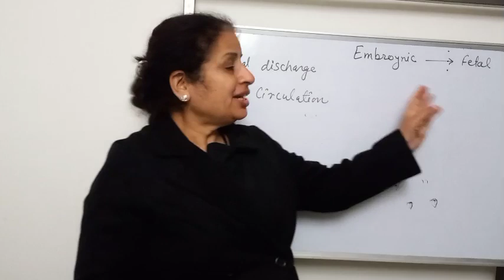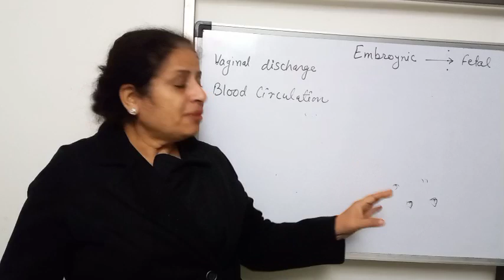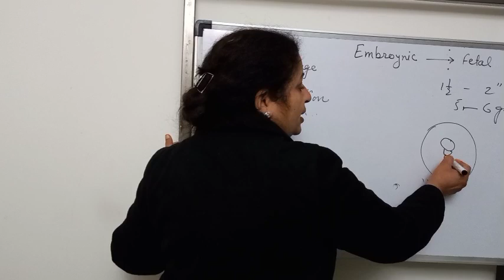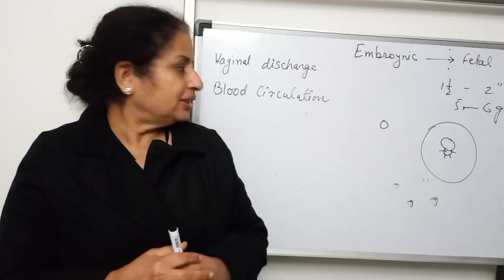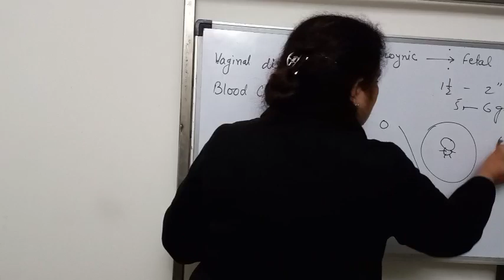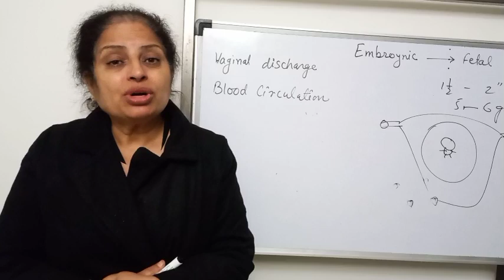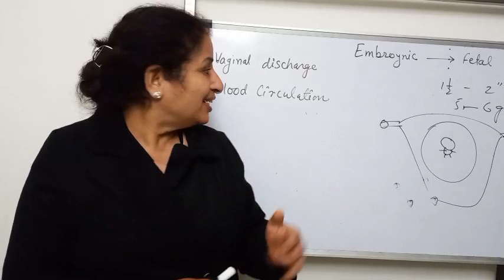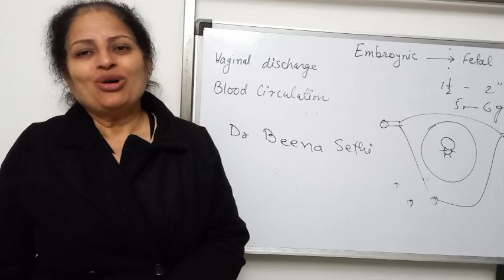गर्भावस्था का 10 वा महत्वपूर्ण सप्ताह।10th Week Of Pregnancy | Pregnancy Week By Week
Prega Health Tips channel की ओर से, हम लाये हैं आपके लिए phone call की सुविधा।

When can I conceive a boy Chinese calendar, What is Chinese calendar pregnancy, How do you know your lunar age, gender prediction test, gender prediction, boy or girl, symptoms of baby boy, how to predict baby boy from chinese calendar, Ladka hone ke lakshan, garbh me ladka hone ke lakshan, gender prediction during pregnancy, Symptoms of baby boy, Prega tips, Baby boy Symptoms, Ladka kaise hota h, Bete ke liye kya kare, Baby boy